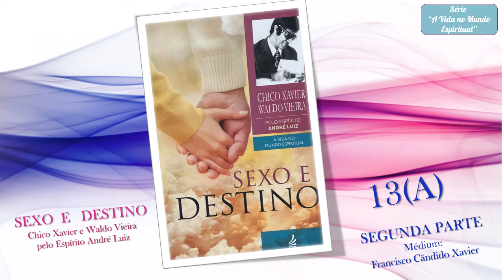13(A) - SEXO E DESTINO - Segunda Parte: Chico Xavier - Áudio livro